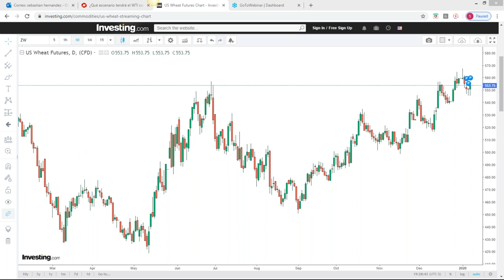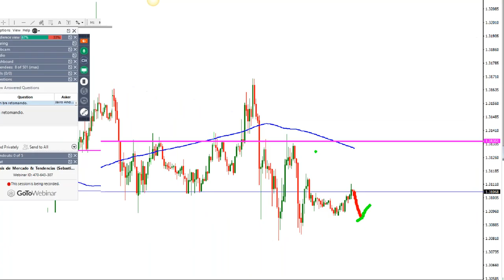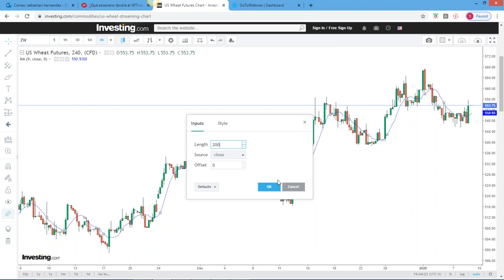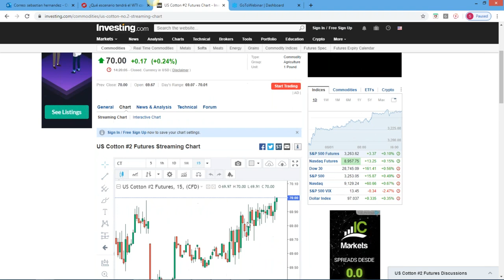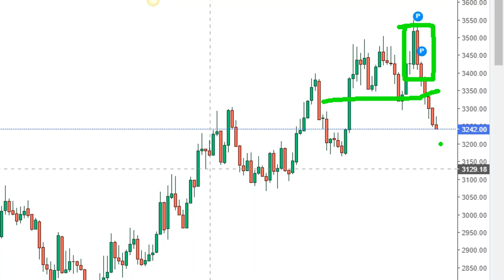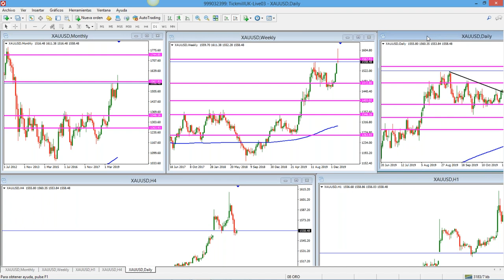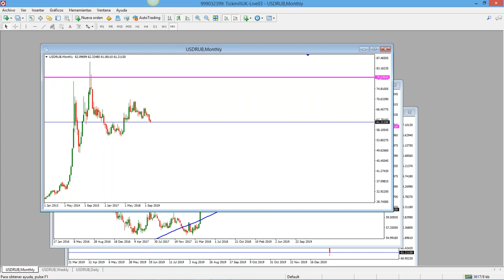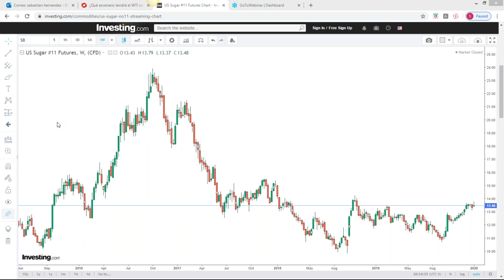Análisis de Mercado & Tendencias (9.01.20)